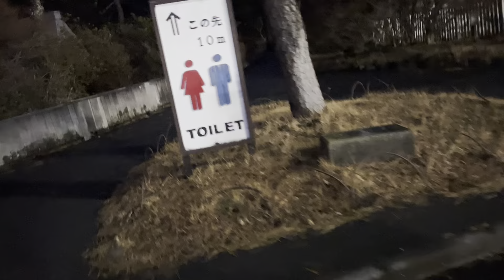小河内ダム1 2024/01/21